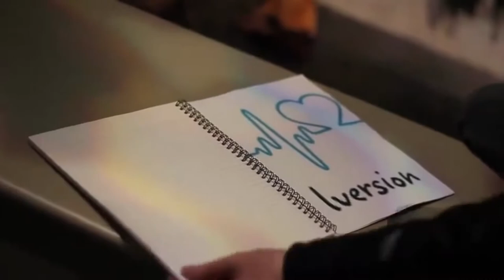Blindfolded Performance At Defining Happyness By IVERSION (EYES CLOSED UNDERNEATH)